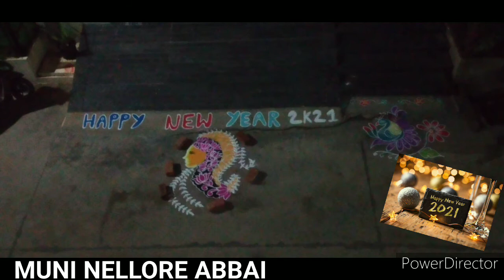2021 Agriculture & Farmers Want To Be Happy || Happy New Year || Muni Nellore Abbai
Happy New Year 2021[][]--Friends .. EE Samvastaram Lo Kotha Samvastaram Lo Vyavasayam Alagey raithulu Aanandanga Undali Ani Bagavanthunidini Korukuntu Ee Video... Friends Please Please Meru Kuda Ee Samvastaram Raitulaki Ye Kastam Rakunda Chudamani Bagavantudini Korukondi Please.. Its My Rqst.

[][]---I LOVE FARMERS Because IAM A FARMER & IAM FROM FARMER'S FAMILY. [][]

 PLEASE RESPECT FARMERS & SAVE FARMERS & SAVE AGRICULTURE LAND